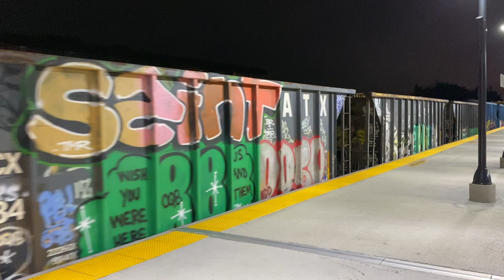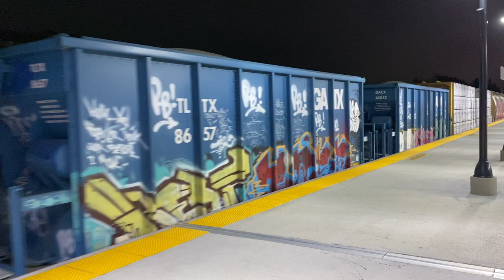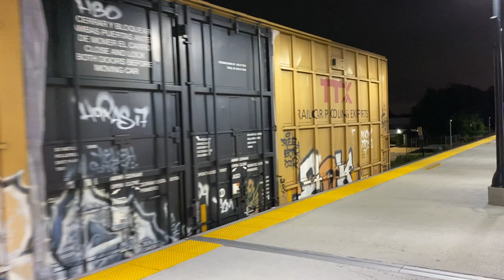NYAR RS50 w/ CITX 402 crawling through Hicksville on Track 3 with 40 cars for Pine Aire Yard! 09/22